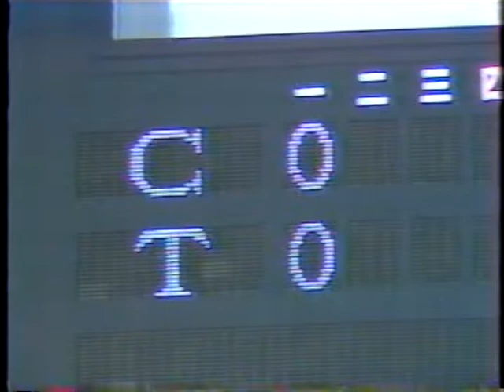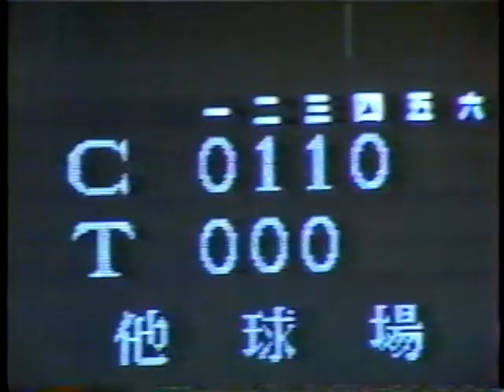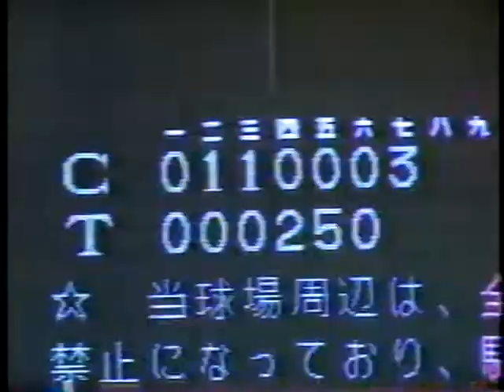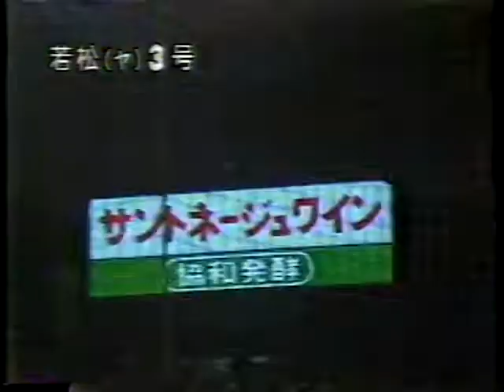５月８日 阪神８ー５広島【連勝で、首位に接近】